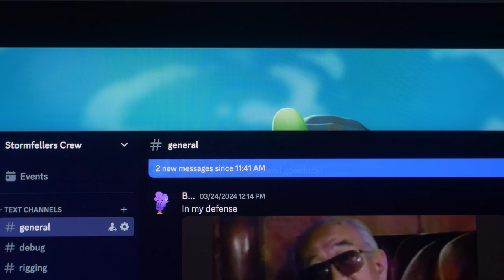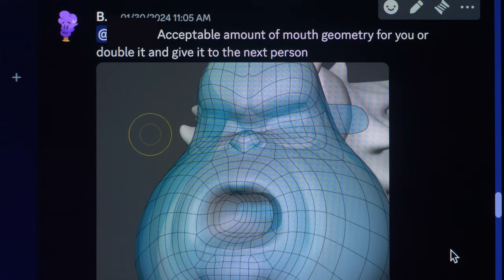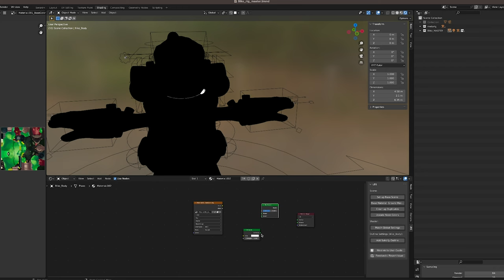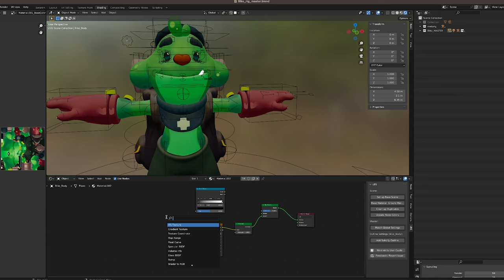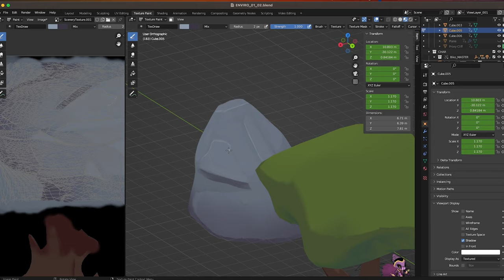The REAL Cost of Making an Animated Series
There is a cost that comes with any creative endeavor. Some of it is money, but there's... a lot more to it. ...and did we ever get around to knowing who's voicing the character Aecious? Let's figure it all out.